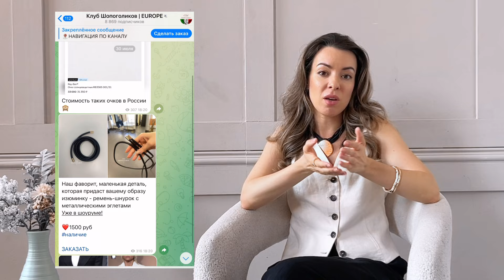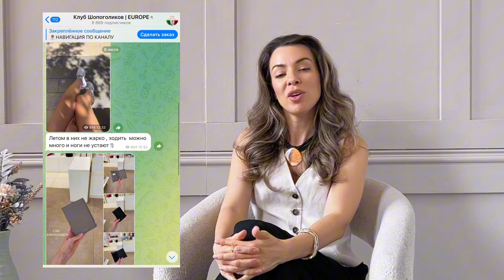ОШИБКИ стиля / ЭТО простит и дешевит ваш образ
Всем привет! Меня зовут Ксения Робуль - стилист и создатель "Клуба Шопоголиков". 13 лет мы с командой возим бренды из-за границы.

В этом видео я разобрала самые неочевидные ОШИБКИ в стиле, которые могут испортить ваш образ - сделать его дешевым, простым, скучным.

Сравнение ZARA и MAAG. Удалось ли нам что-то подобрать в этом магазине и собрать лук на распродаже - смотри

В этом видео:

00:00 - вступление
00:48  1-ая неочевидный нюанс в одежде
01:39  2-ая ошибка в стиле
02:50 cсылка на выпуск ZARA
03:02  3-я ошибка в стиле
03:14 выпуск MAAG
03:59  моя ошибка при выборе изделия в трендовую полоску
05:16  4-ая ошибка в стиле
08:06 5 -ая ошибка в стиле
09:30 6-ая ошибка
13:07 7-ая ошибка в стиле
14:10 заключение

Так я буду понимать, что контент интересный и это мотивирует меня снимать ещё больше!